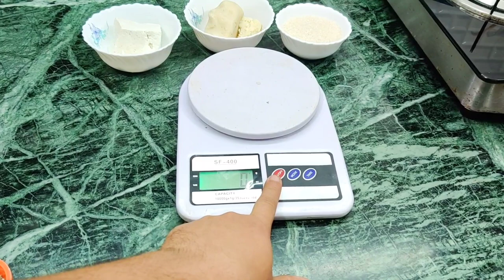सिर्फ 3 चीज़ों से बनाएं डोढ़ा बर्फी सस्ती और स्वादिष्ट |Dodha Barfi festival Special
दिवाली पर सिर्फ 3 चीज़ों से बनाएं डोढ़ा बर्फी सस्ती और स्वादिष्ट |Dodha Barfi Diwali Special

Silicon serving spoon spatula
non stick large tawa
Dinner set used in video
Measuring spoons steel
Measuring Cups Steel
Borosil Glass bowl set of 4
Borosil Glass Bowl set of 2
All in one cooker/ handi (pigeon)